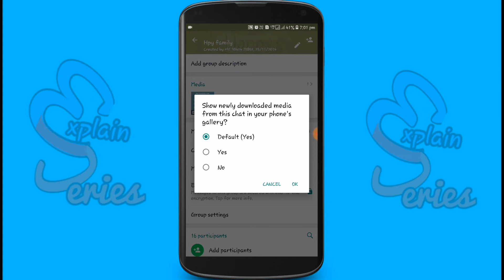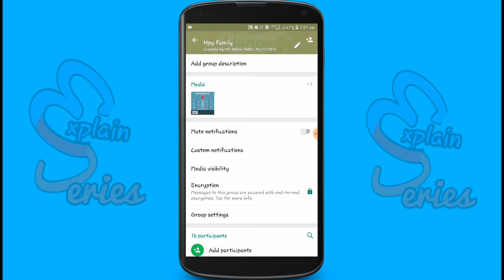whatsapp storage problem solved | explainseries | in tamil | explain by ZUBAIR